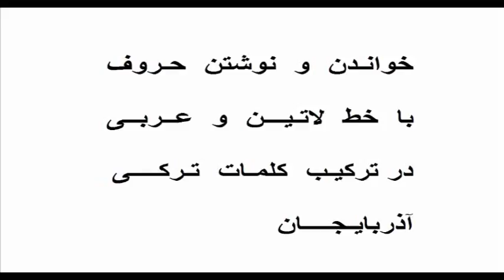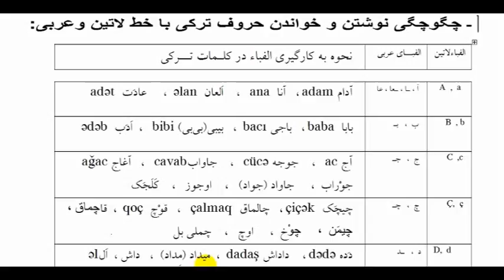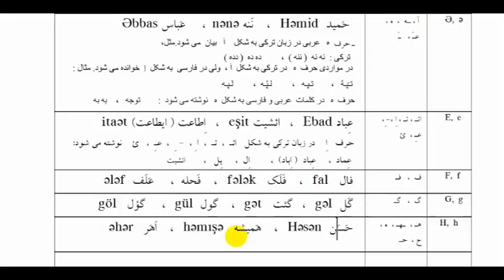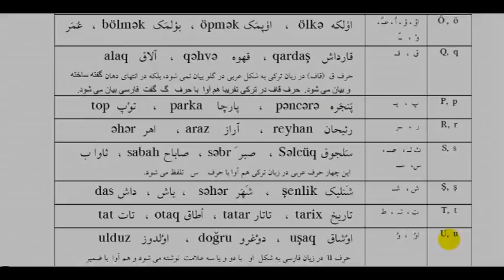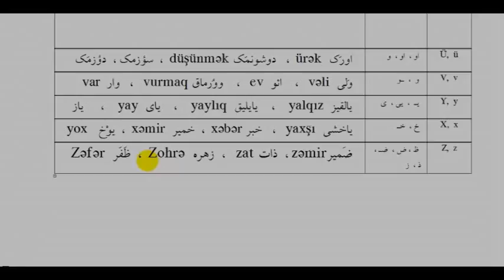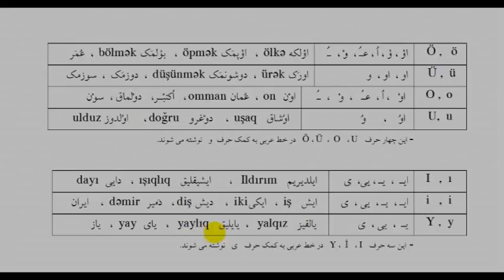Ali Mohammadi علی محمدی:(4) دستور زبان ترکی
دستور زبان ترکی آذربایجان با توضیحات فارسی
مبحث 4   در رابطه با بکارگیری حروف در ترکیب کلمات ترکی می باشد.